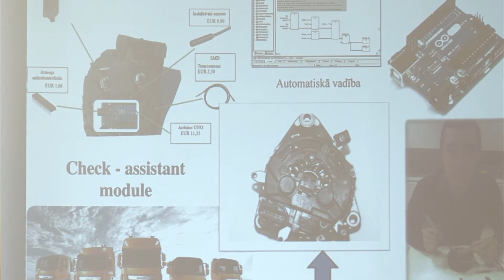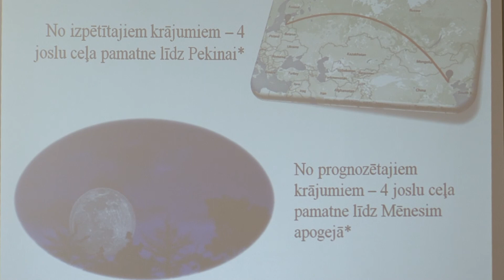Sergeja Boļšakova vārdā nosaukto inovatīvo pētniecisko ideju konkurss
Informācijas dienas ietvaros Rēzeknes augstskolā norisinājās "Sergeja Boļšakova vārdā nosaukto  inovatīvo pētniecisko ideju konkursa" fināls, kurā piedalījās četri RA studenti, prezentējot savus zinātniskos darbus un cīnoties par naudas balvām, kuru kopējais fonds bija viens tūkstotis eiro.